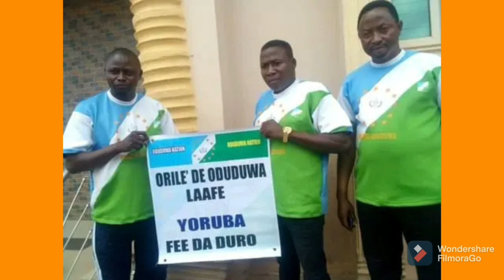SHOCKING: REALLY? SEE WHAT BUHARI SAID ABOUT BIAFRA & ODUDUWA AGITATORS AND WHAT WILL BE DONE TO....